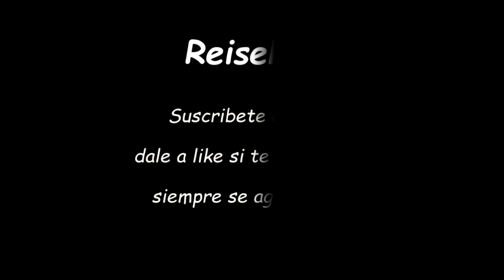Noticias de Videojuegos- Análisis Pokémon Direct 6-6-2017- Español-Reiseken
Hola chicos, hoy tenemos un nuevo capítulo de noticias de videojuegos, en este caso vamos a hablar y comentar todo lo que ha dado de sí sobre el Pokémon direct que the Pokémon Company nos ha comentado en el directo de hoy día 6-6-2017.

Y ya sabeis chicos si os ha gustado el vídeo dadle al botón de like y suscribiros al canal, además recordad de darle a la campanilla para que youtube os avise cuando suba vídeos al canal.

Un saludete para todo el mundo!